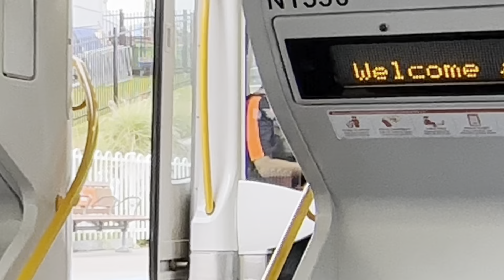MillenniumTransit // A Trip to Erskineville - Trainspotting, Trips and More!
A Trip to Erskineville
Trains at Erskineville
Millennium Trip
Millennium Clips
And a K-Set Clip

ALL IN ONE WHOLE 48 MIN VIDEO.

This is MillenniumTransit’s longest video. So sit back, relax and comment ‘tangara 🔥🔥’!

Featuring K-Sets, Millenniums, N-Sets and even an Explorer!

Chapters:
0:00 Intro + Trip to Erskineville
2:08 New Shelter @ Erskineville
2:22 Trainspotting at Erskineville
7:10 FIRST RARE SIGHT OF 2024
7:30 More Trains
8:56 K-Set!
10:08 More Trainspotting ft. An Explorer
14:22 Stranger Compliments me!
14:31 Trains at Erskineville
28:56 Tired of Tangaras!
29:13 COMMENT tangara 🔥🔥
35:49 Just a Waratah… NOT A T-SET AGAIN!
36:24 Millennium M-Set Arriving
37:09 M-Set Journey to Central
43:38 Millennium Clips
46:35 Outro + K-Set Clip

Who is MillenniumTransit?

Hi, I’m Max and you are watching MillenniumTransit. Watch an extensive variety of train and plane vlogs and videos, all created by MillenniumTransit. I focus mainly on Transport in NSW, so what are you waiting for?

Previous names: TechReviews

Gear:
iPhone 14 Pro, iPad Air 5th Gen

Notice: MY VIDEOS ARE NOT TO BE REUPLOADED BY ANYONE UNLESS GIVEN PERMISSION FROM ME.